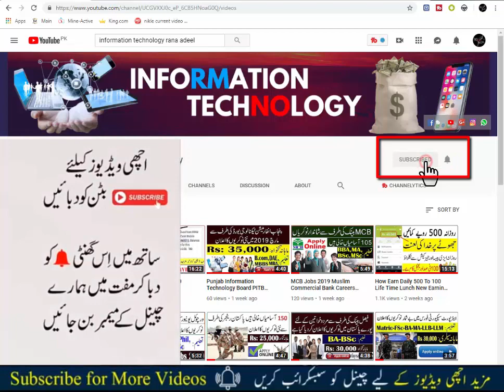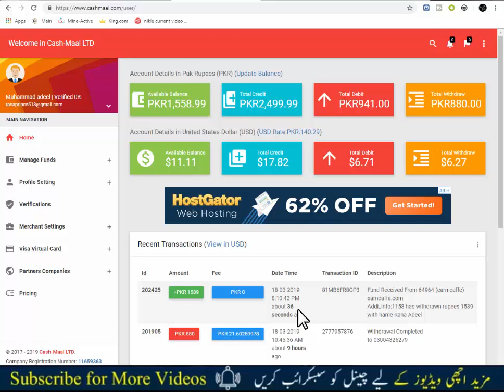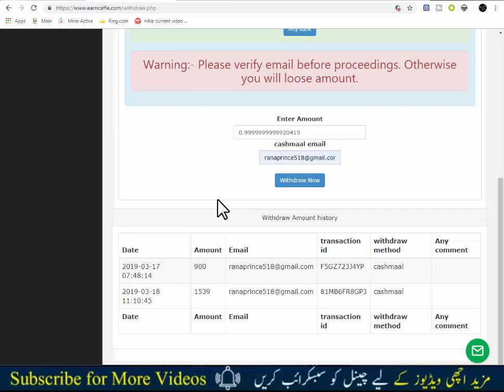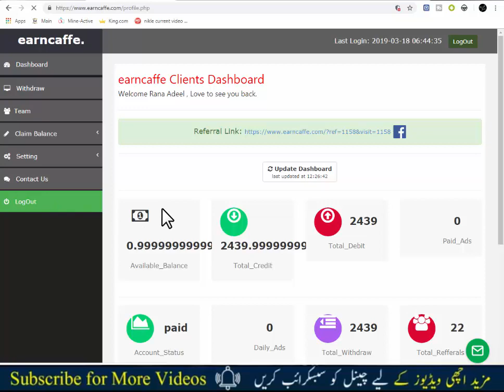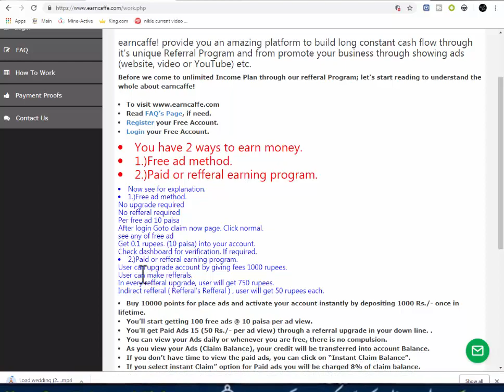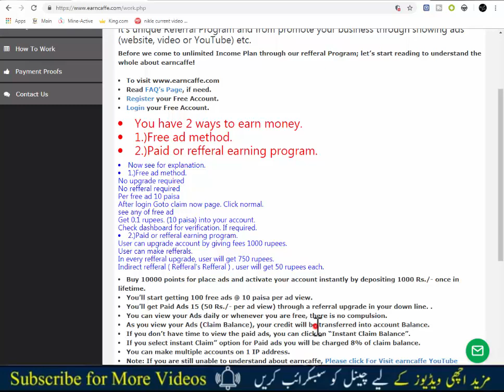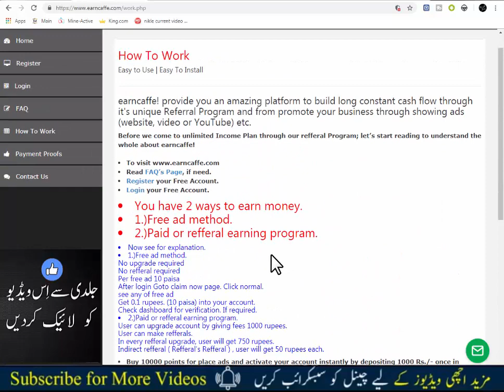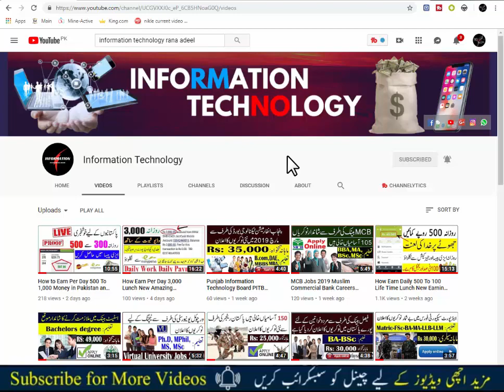How Earn Money Daily Rs: 1000 To 1500 One Time Invest Life Time Earn |Best Earning Website 2019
More Detalies In Below Section
earncaffe Income Plan - A wonderful Earning opportunity.
earncaffe! provide you an amazing platform to build long constant cash flow through it's unique Referral Program and from promote your business through showing ads (website, video or YouTube) etc.

Before we come to unlimited Income Plan through our refferal Program; let’s start reading to understand the whole about earncaffe!
Buy 10000 points for place ads and activate your account instantly by depositing 1000 Rs./- once in lifetime.
You’ll start getting 100 free ads @ 10 paisa per ad view.
You’ll get Paid Ads 15 (50 Rs./- per ad view) through a referral upgrade in your down line. .
You can view your Ads daily or whenever you are free, there is no compulsion.
As you view your Ads (Claim Balance), your credit will be transferred into account Balance.
If you don’t have time to view the paid ads, you can click on “Instant Claim Balance”.
If you select instant Claim” option for Paid ads you will be charged 8% of claim balance.
You can make multiple accounts on 1 IP address.
Note: If you are still unable to understand about earncaffe

A wonderful Earning,
opportunity,
ow Much you can earn,
user will get 750 rupees.,
amazing platform,
How do I Register,
instantly payouts,
which process instantly.
,The total distribution is 90%.,
live payment proof,
jazz cash,easypasa,
any bank,
instant,
new online job,
high earning webiste 2019,
lastest online jobs 2019,
daily payment,
free join,

|_About Information Technical|_
Information Technical is a pure technology-based channel. This channel makes videos on Mobile Technology, Computer & Information

      ○بسْــــــــمِ ﷲِالرَّحْمَنِ الرَّحِيـــــْــمِ○
💌 If you want us to cover any Cryptocurrency or ICO or any other Investment projects :